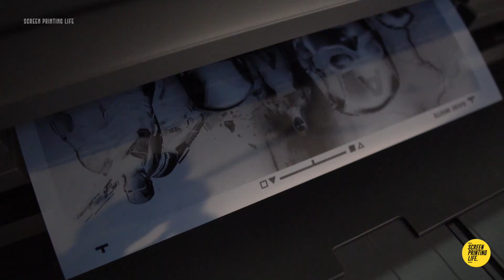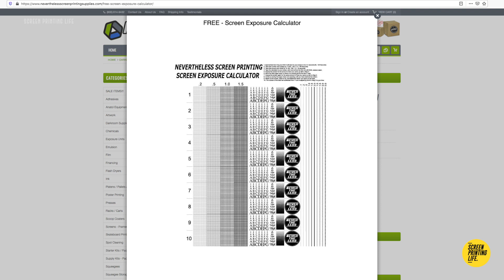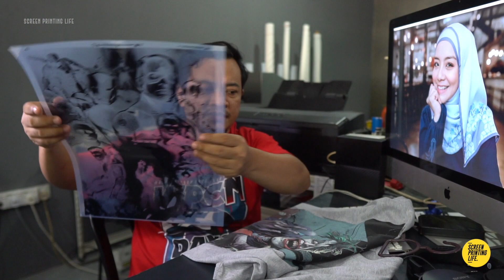Silk screen : 5 Tips To Make A Good Halftone Screen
5 Tips To Make A Good Halftone Screen.. we will put English subtitles soon. Please come back.

If you love what I do, please consider making a small donation. Every penny will help.